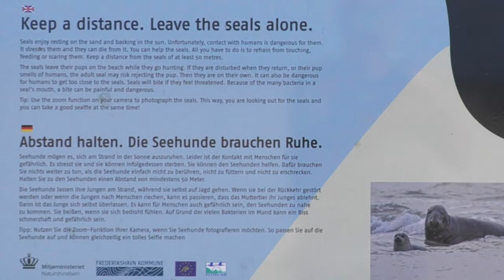WoMo-Tour Dänemark Teil 5: Grenen, wo sich Nord- und Ostsee treffen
Zur Nordspitze Jütlands, wo sich Skagerrak und Kattegat vereinen, geht man eher zu Fuß. Das hat auch etwas mit Genuss zu tun... Danach kann man sich aussuchen, in welchem Meer man baden möchte: Skagerrak, wo es meist windiger ist, oder Kattegat, wo mehr Kiesel liegen.